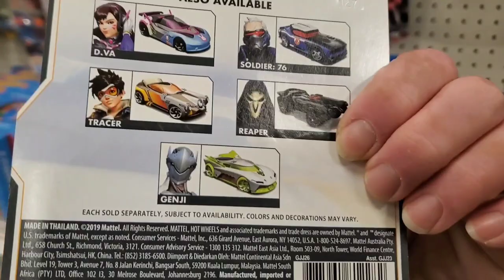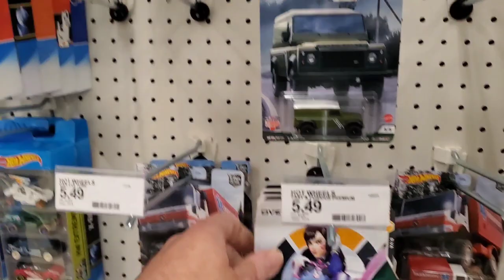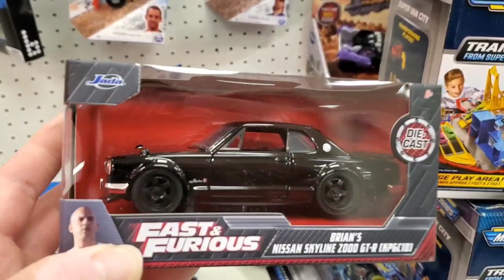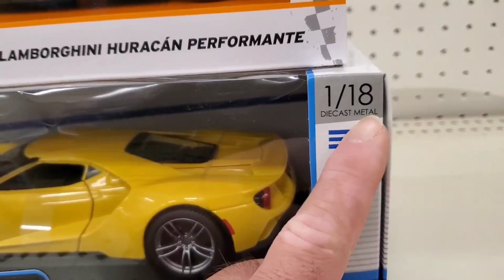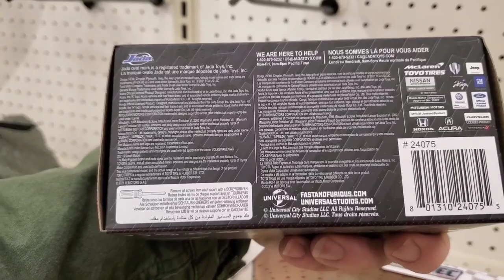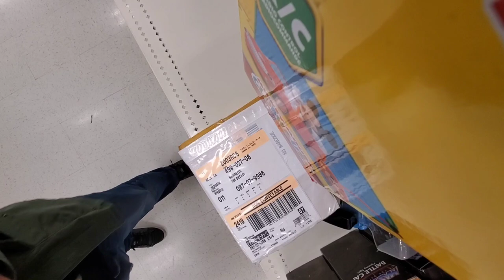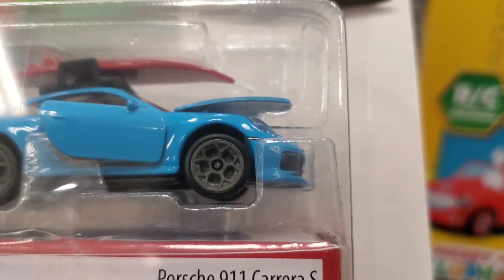What is in my Target | Hot wheels Peg hunting | Toy hunting | Shopping at target